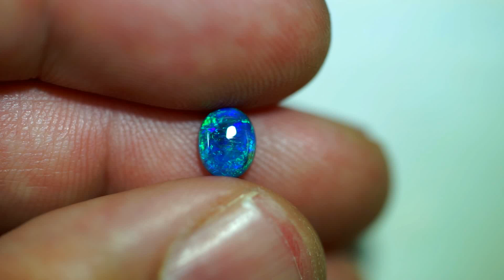Black opal solid Lightning Ridge gemstone 0.60ct $0.99 N/R AUC BA121216